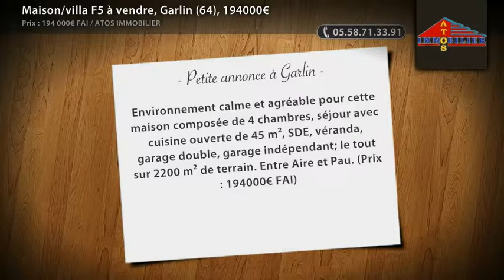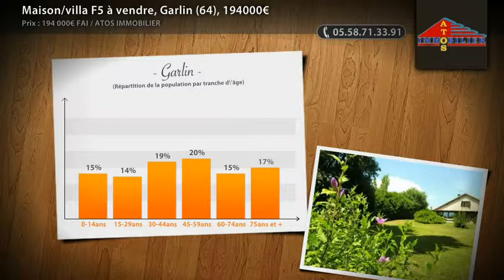Maison/villa F5 à vendre, Garlin (64), 194000€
Environnement calme et agréable pour cette maison composée de 4 chambres, séjour avec cuisine ouverte de 45 m², SDE, véranda, garage double, garage indépendant; le tout sur 2200 m² de terrain. Entre Aire et Pau. (Prix : 194000€ FAI)

• AGENCE :
Atos Immobilier (Aire Sur L Adour)

• ANNONCE :
• Type de bien : Maison/villa
• Nb de pièce : 5
• Surface : 116m²
• N° de mandat :
• DPE : 242 kWhep / m².an
• GES : 38 kgéqCO2 / m².an
• Prix : 194 000,00€ FAI